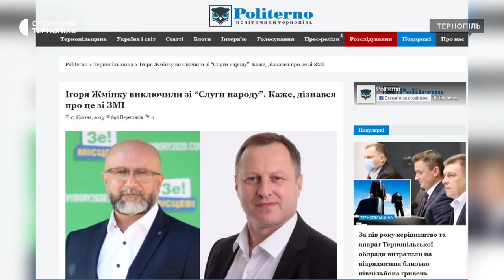Чому «Слугу народу» Ігоря Жмінку однопартійці виключили з фракції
Голова комісії з питань законності в Тернопільській обласній раді прокоментував ситуацію щодо звільнення з фракції "Слуга народу" депутата облради Ігоря Жмінки.